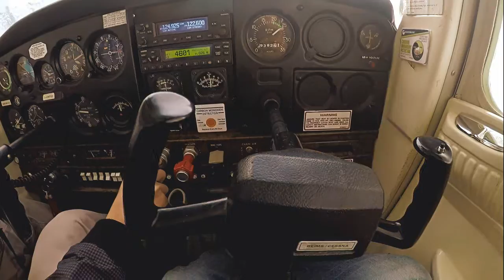Music 'n Flying - Cessna 152 music video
Sorry for the short video, consider it as trailer for the upcoming channel!

-Recorded with a GoPro HERO 5, edited and color graded using
 Pinnacle Studio.